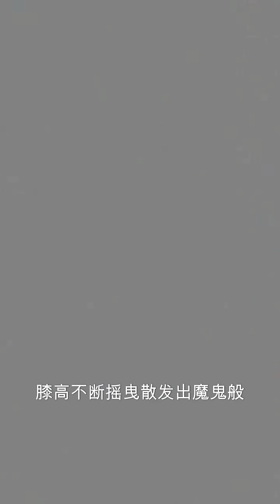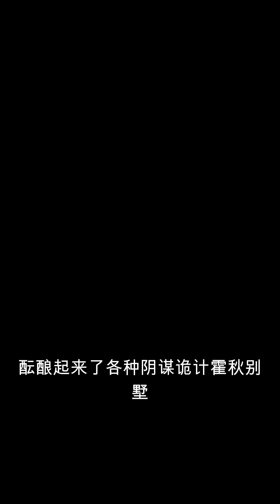抓鬼小农民931-940